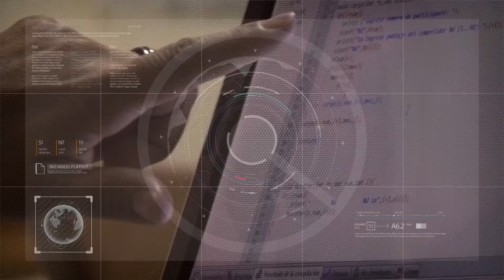Asumieron los Jefes y Jefas de Departamento de la FI 09/08/2021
Andrea Diaz - Vicedecana de la FI